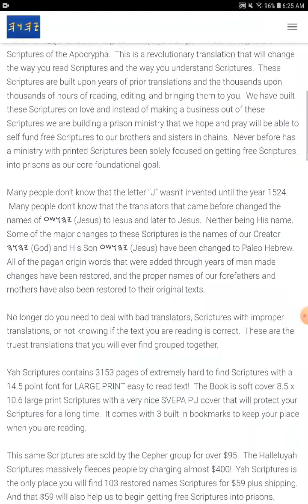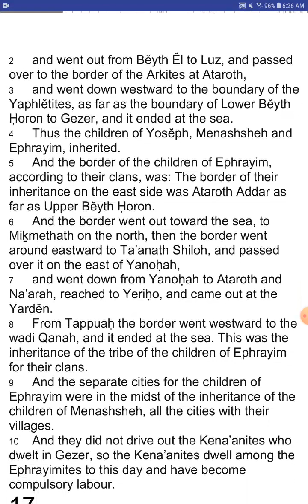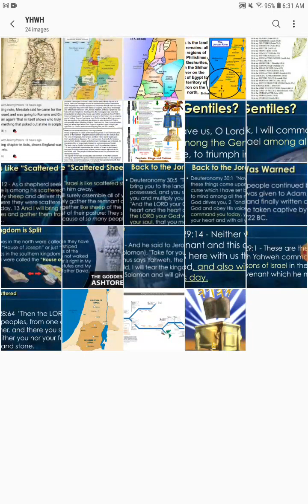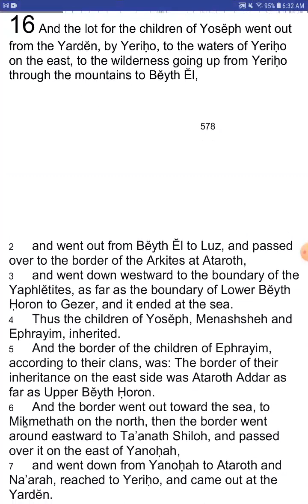The Book of YAHOSHUA (Joshua) - Chapter 16 - YahScriptures.com